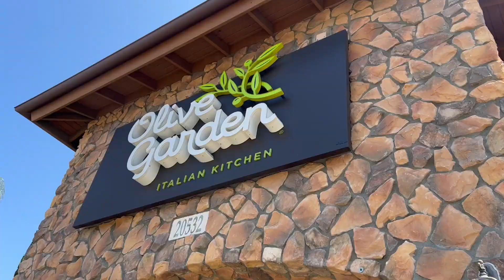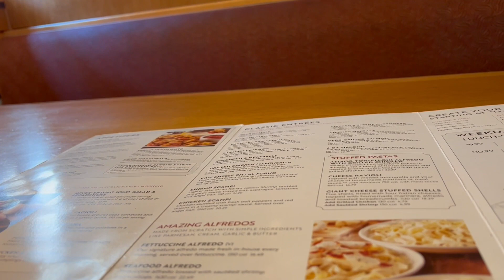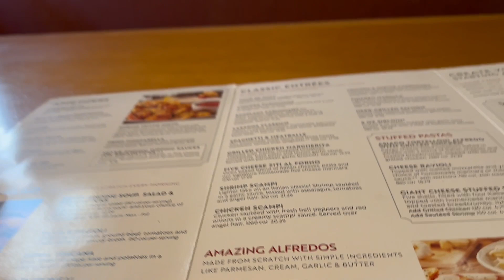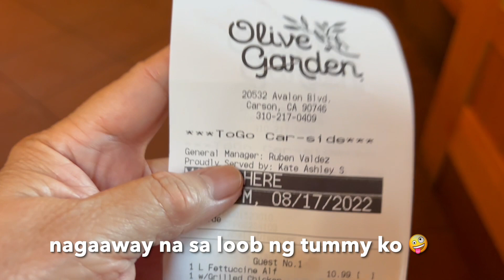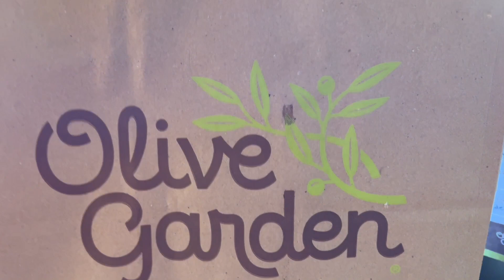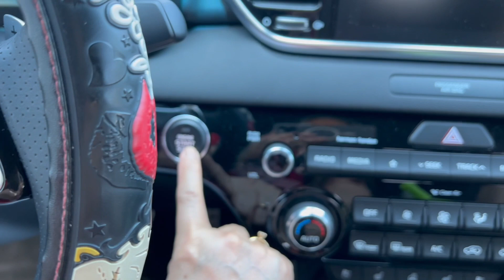Lunch with mC and Light Discussion on Teenage Parenthood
It's another slow day, I was craving for some Italian food for lunch. Join me as we discuss the real world of Teenage Parenting.